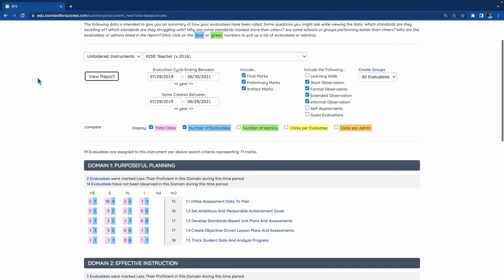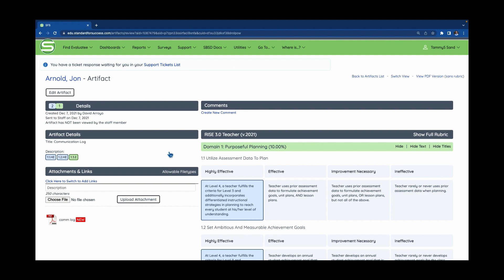Evaluation Overview - Teacher Growth and Development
Evaluation Teacher Growth and Development

Efficiently document every step of the staff evaluation process, including walk-throughs, self-evaluations, supporting evidence, reporting and performance analytics.

Evaluation Helps Your School to:

Facilitate Educator Growth with Data
- Provide meaningful, transparent feedback to support data-informed conversations.
- Identify driving factors for educator strengths and challenges.
- Develop an actionable plan based on data that can be used to improve individual performance and overall trends to measure success.

Transform Staff Evaluations with a Customized Portal
- Build a collaborative, web-based performance portal that is tailored to meet your district’s needs for all staff evaluations.
- Implement and host your own locally-created or state-approved rubric including Danielson, 5D+, Thoughtful Classroom, and McREL.
- Fully customize your portal to your district’s rubrics and agreed upon metrics for all staff including administrators, classified, and non-teaching educators.

Increase Efficiency of the Staff Evaluation Process
- Upload artifacts into a central repository for supporting evidence.
- Provide evaluators with a mobile app for easy documentation of building walk-throughs.
- Give staff a single portal to record, document and gather evidence and observations throughout the evaluation process.